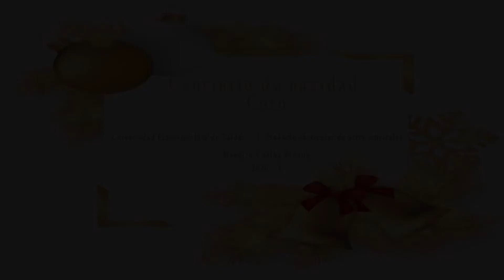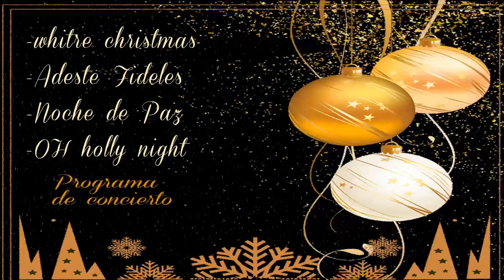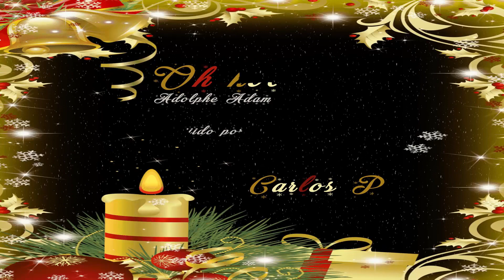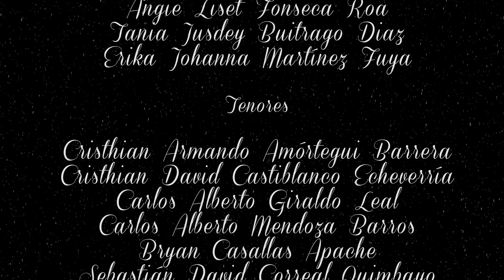Concierto de Navidad - Coro ASAB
El Coro ASAB de la Facultad de Artes de la Universidad Distrital Francisco José de Caldas, dirigido por el maestro Carlos Pinzón, tiene el gusto de presentar el concierto de navidad 2020.

Programa de concierto

White Christmas
Adeste fideles
Noche de paz
Oh Holly night